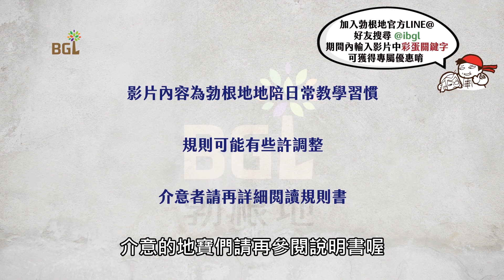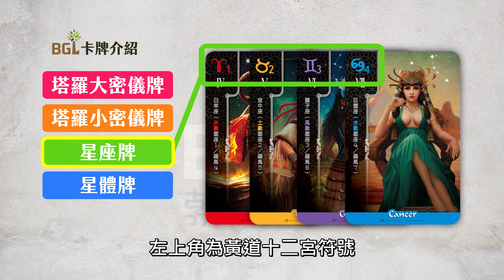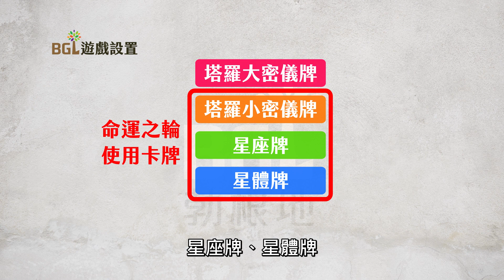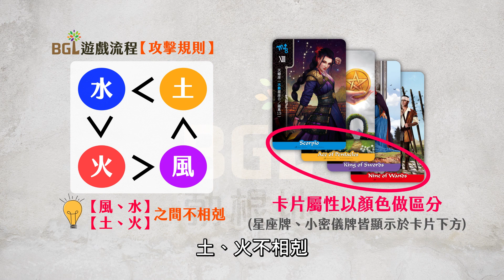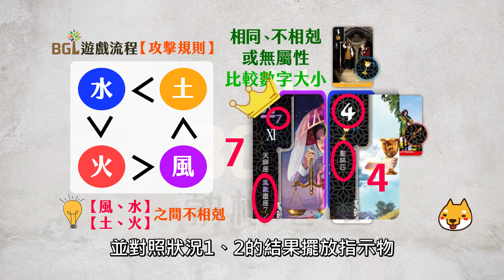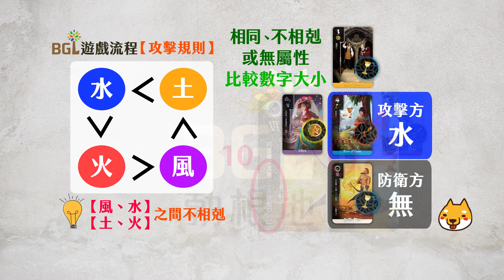#116 轉命師 - 命運之輪 Fate Shifters: The Wheel of Fate 桌遊教｜勃根地桌遊學影片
《轉命師 FateShifters》是一款以星座占星術、星體神話及塔羅與卡牌為基礎所設計出的卡牌組，
牌組內有塔羅的大小秘儀牌組以及12星座、10張占星的星體牌。

《命運之輪》是一款透過卡牌來遊玩的暗棋策略遊戲，玩家透過翻牌、出牌、抽牌的決定來攻城掠地製造版面上的優勢。玩家每回合必須在這三個動作中取得平衡，過早的陣地優勢只會引發其他人的圍剿。抽牌的動作可以增加後期的優勢，但是過度執迷於優秀的手牌可能導致遊戲結束時手牌都還無用武之地。決策的時間是這一款遊戲的致勝關鍵，在對的時間執行對的策略，才能獲得最終勝利。

**轉命師除了可以做為塔羅牌使用之外，另外還有以下五種玩法《命運占卜師》、《命運之輪》、《命運麻雀》、《命運對決》、《命運撲克》

00:57 卡牌介紹
02:06 遊戲設置
02:48 遊戲流程
06:06 遊戲結束